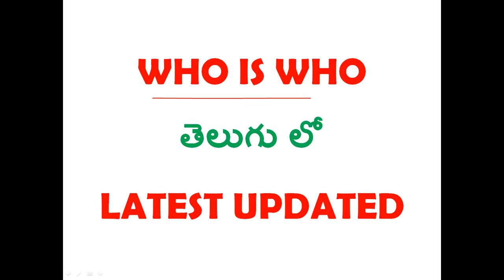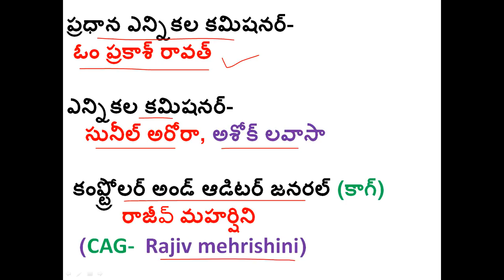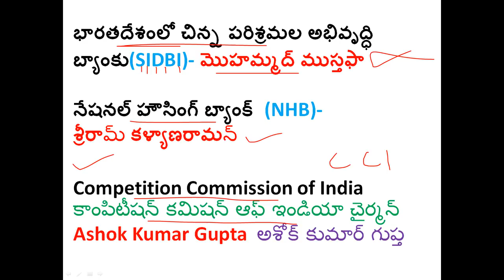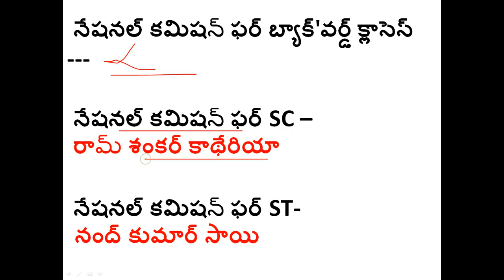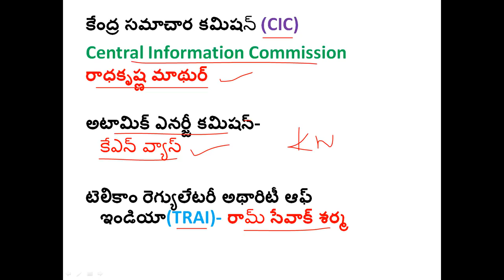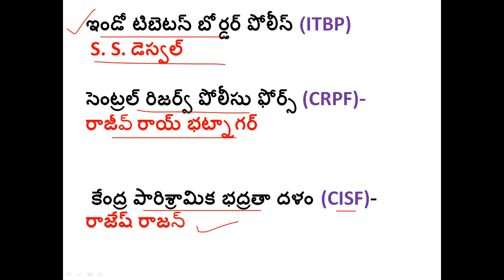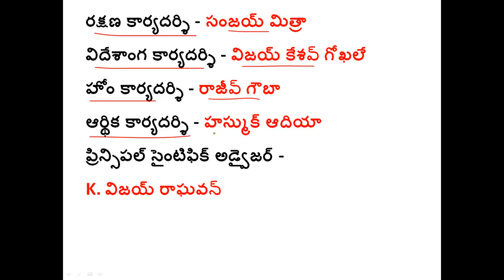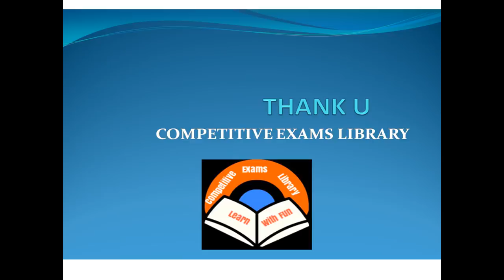Latest Who is Who Updated November 2018 || Usefull For All Competitive Exams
Latest Who is Who  Updated November  2018 usefull for all competitive exams like tspsc, vro, appsc, ap police , si,constable, postal ,ssc, ibps,bank exams ,rrb group d, alp,technician,rpf,si,constalbe ,railway poilice jobs ,tspsc constable,ts panchayat secretary etc

50 STATIC GK TOPICS LIST WITH PDFS AND TRICKS